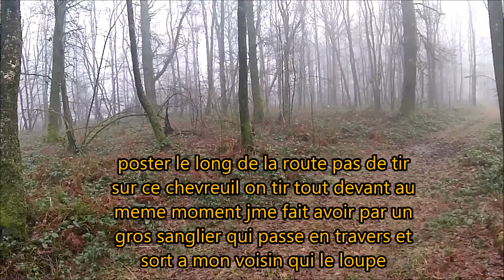resumer de ma saison en quelque images